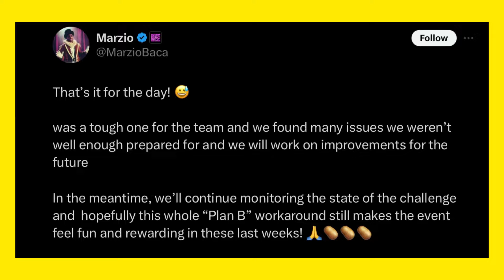Hypercharge Unleased Event Return? - Brawl Stars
Seems like hypercharge unleased event might get a replacement in brawl stars.